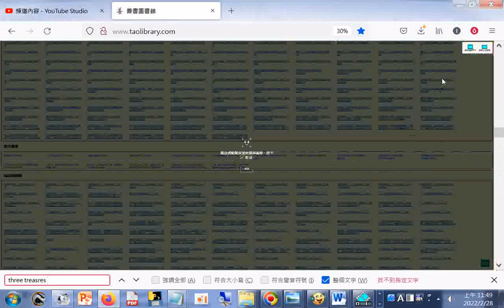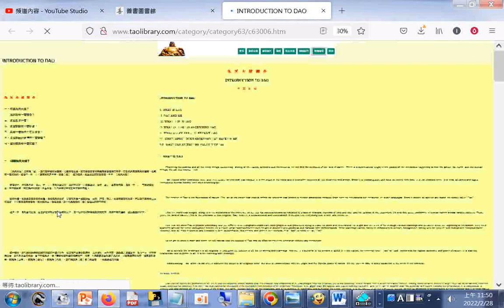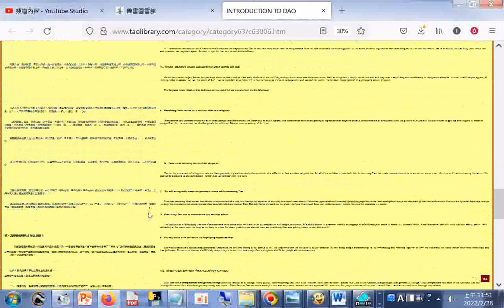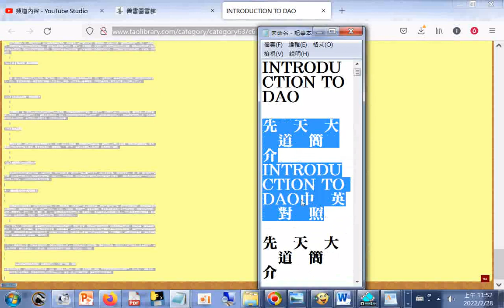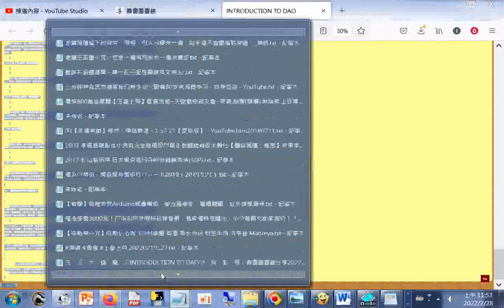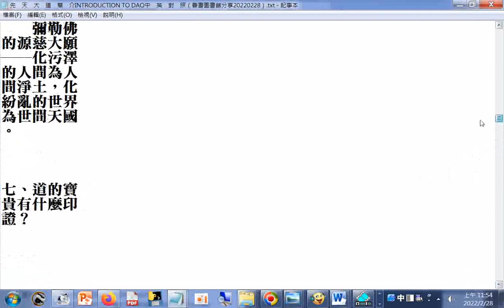TO DAO 中英對照（善書圖書館分享20220228）reading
INTRODUCTION TO DAO 先　天　大　道　簡　介 INTRODUCTION TO DAO 中　英　對　照 先　天　大　道　簡　介 一、何謂先天大道？二、道與我有什麼關係？三、求道是求什麼？四、求道對我有什麼好處？五、具備什麼條件才可以求道？六、求道對我的生活有什麼影響？七、道的寶貴有什麼印證？一、何謂先天大道？〔先天大道〕又簡稱〔道〕。我們若仔細的去觀察，心竅開悟之後，就可發覺宇宙間森羅萬象皆是雜而有序，而自然界萬事萬物的運轉，也都有一定的法則。這個天、地、人、事萬物的真主宰，就是〔道〕。道乃在天、地生成之前即已存在，故曰：〔先天大道〕。道者理也，理就是真理。在天、地、人、萬物未生以前，道即已存在，而道能生天、生地、生人、生萬物萬類。在天、地、人、萬物毀滅之後，道不會毀滅。道因為無去無來，不生不滅，乃代表著宇宙間亙古不變的真理。道的本體，也就是宇宙自然的本體。在混沌未判之初，宇宙間只是一團靈妙理，無天、無地、無人，也沒有語言和文字，所以我們實無法以任何語言、文字或思慮來形容他。故大道無名、強名曰道，我們也是勉強用〔道〕這個名詞來代表它。在天、地、萬物生成之後，道又能貫穿於宇宙萬事萬物之中，使一切的自然現象均能呈現和諧、有條不紊的運轉，這就是道的妙用。. 二、道與我有什麼關係？. 七、道的寶貴有什麼印證？道是宇宙的至高真理，他的作用貫穿了天、地、萬物萬類，更是我們一身之最高主宰。真正了解了這一點，我們就會體認到，道是隨時隨處可以被印證的。許多前賢得道之後，發出了大誠心、大信心、大智慧，真修真行，皆能參悟到，不只在各教經典之中可以印證道，其實在任何時間、空間、萬事萬物、我們之一身，甚至一草一木，皆離不開道的本體和妙用，體認至此，自然能發出永不退轉之道心。而尚未求道或剛求道者，則須藉助於一些具有形相、看得到、感受得到的印證，以奠定初步的信心。（一）任何人，只要有求道，經過身擔天命之明師點開玄關正門，傳授三寶者，無論其功德高深微末，死後皆是身軟如綿，面色如生，靈性由正門歸天，冬不挺屍，夏不腐臭，甚有多至數日不變，異香滿室者。目前的科技文明和醫學知識還未進步到足以解釋這種現象，但卻無法否認這個事實的存在。這種現象雖曾出現在某些宗教中，但極其罕見而珍貴；而求道之人除信道不篤與反道敗德者，不敢定論外，其餘則比比皆是。肉身既顯此瑞相，足可證其靈性已登善境，當無疑問。. 希望各位具有善根，有機會能得聞大道的先生女士，皆能入寶山而滿載而歸，皆能求道而同臻善境。INTRODUCTION TO DAO I. WHAT IS DAO II. DAO AND ME III. WHAT IT IS IN DAO IV.WHAT DO I GET IN RECEIVNING DAO V. WHAT DO WE NEED TO RECEIVE DAO VI. WHAT IMPACT DOES RECEIVING DAO HAVE ON ME VII. WHAT CAN ATTEST THE VALIDITY OF DAO I. WHAT IS DAO Observing the cosmos and all the living beings consciously, among all the earthly activities and phenomena, we will find the existence of the laws of nature. There is a supernatural origin which guides all the operations happening across the galaxy, the earth, and the human beings. We call this source “DAO”. Dao existed before primordial time, and even before the universe was merged. It is the origin of the world and it thereafter nurtures all the creatures and beings. .These teachings varied, based on differences in culture, background, timing and the level of each individual’s comprehension. However, they all tried to express and transmit to their descendants, this creator and chief of the universe. It is “God”, or what we call “Dao”. II. DAO AND ME. VII. WHAT CAN ATTEST THE VALIDITY OF DAO Dao, due to its completeness and generality, regulates the totality of all beings. Many people, after receiving Dao, with their wisdom, faith, and devotion, realize that Dao is the fundamental principle that governs all things. Thereafter, with each individual’s faith, wisdom, and the accumulation of good deeds, one will come to know the truth more and more. It’s up to you to experience the value of this treasure. I hope you will have the opportunity to receive Dao, experience it in your life, achieve ultimate perfection, and realize eternity. 善書圖書館